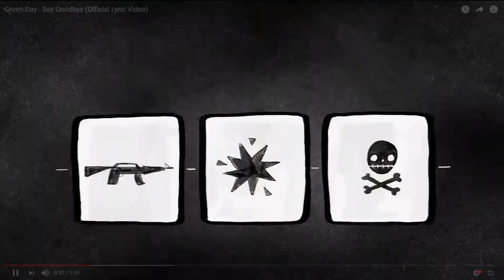MIN FÖRSTA SINGEL | Singelsläpp idag!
Idag släpper jag min första singel! Länk till låten finns längst ner i beskrivningen. I den här videon pratar jag lite kort om just det, men även om hur jag kommer släppa min musik i framtiden.